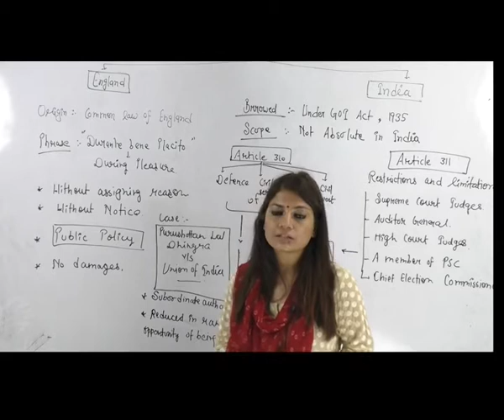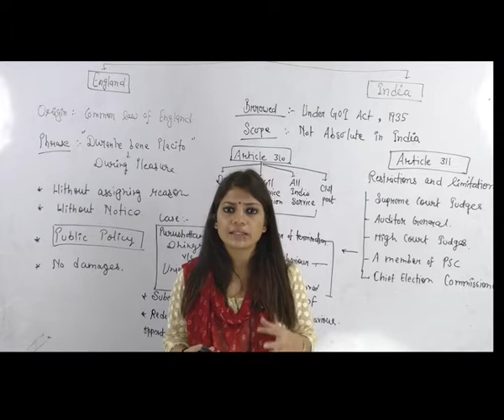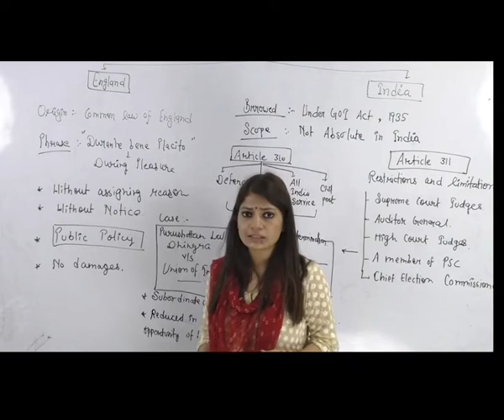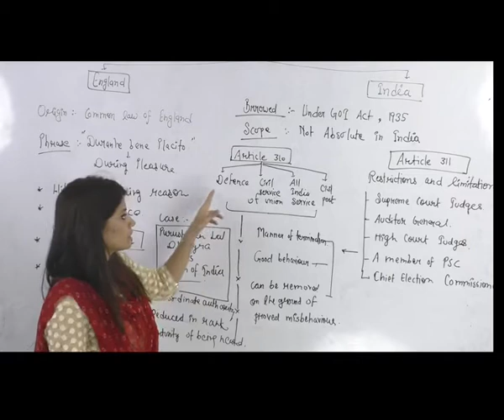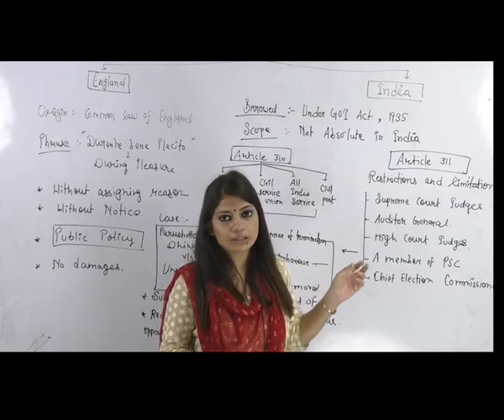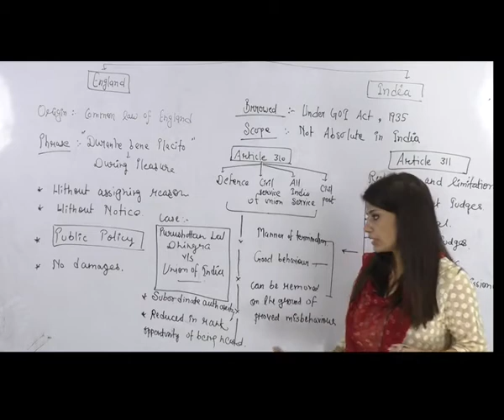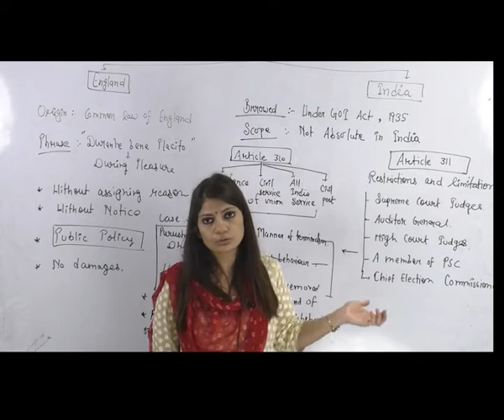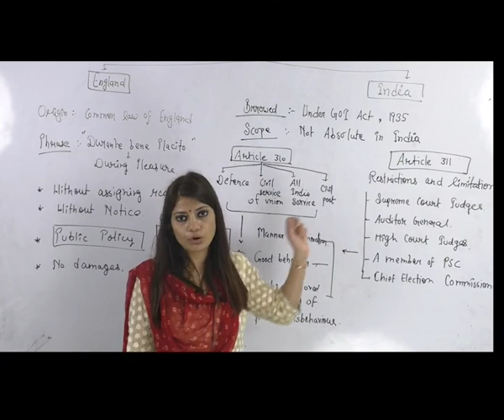Online classes of Doctrine of Pleasure in Indian constitution By Ankita choudhary ma'am